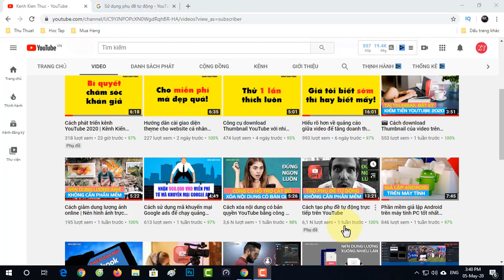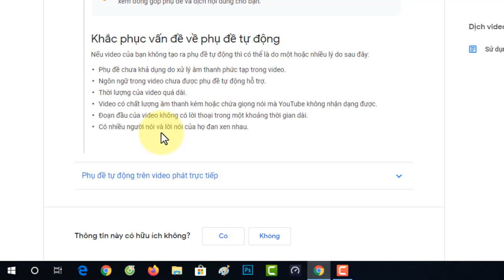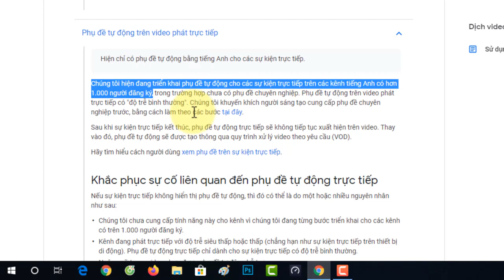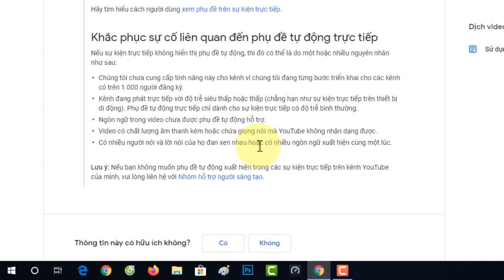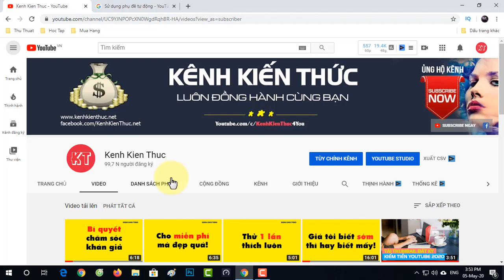Tại sao tôi không sử dụng phụ đề tự động YouTube được? Kênh Kiến Thức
Video nói rõ các lỗi khi sử dụng phụ đề tự động YouTube, từ đó giúp bạn khắc phục được các vấn đề mình gặp phải khi up video kiếm tiền trên  YouTube.

Phụ đề là một cách hiệu quả để giúp người xem dễ dàng hiểu nội dung của bạn. YouTube có thể sử dụng công nghệ nhận dạng giọng nói để tự động tạo phụ đề cho video của bạn.

Từ khóa tìm kiếm:
- phụ đề youtube android
- phụ đề youtube trên iphone
- cách làm phụ đề youtube
- làm phụ đề youtube
- bật phụ đề youtube
- cách bật phụ đề youtube